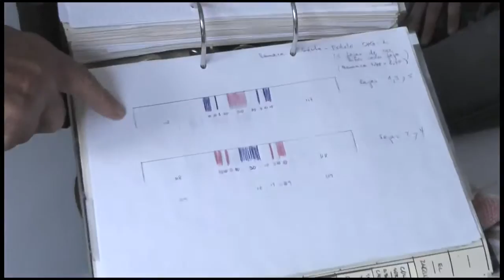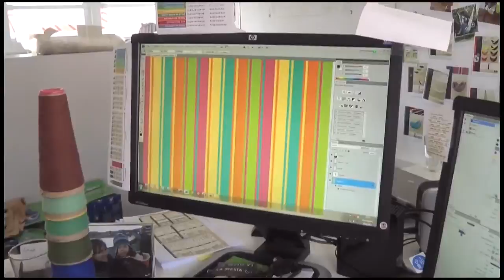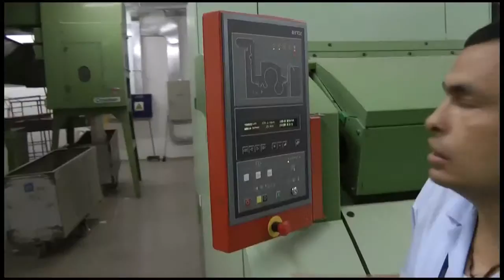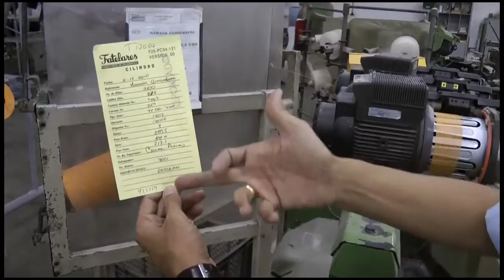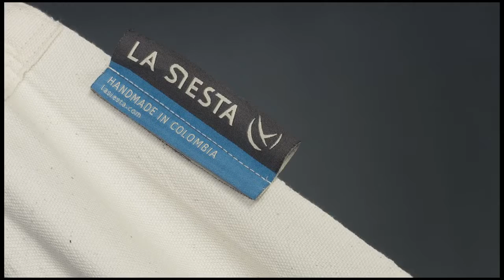LA SIESTA Hängematten aus Kolumbien